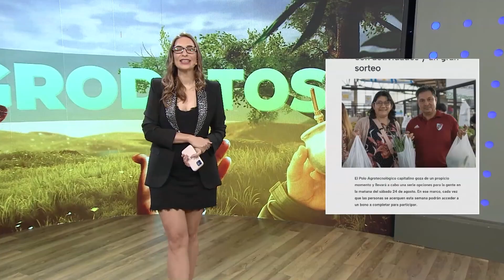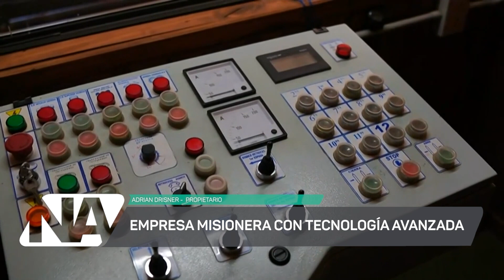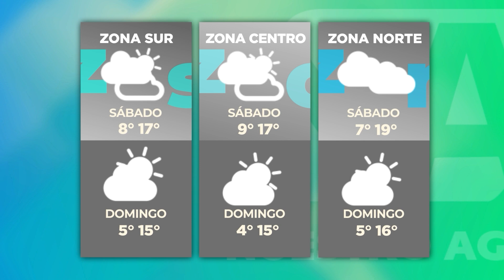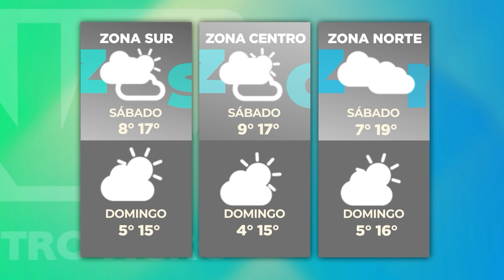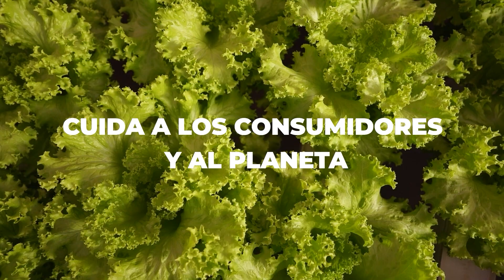NUESTRO AGRO - TEMPORADA 2024 - (PROGRAMA N° 880 VIERNES 23 DE AGOSTO)